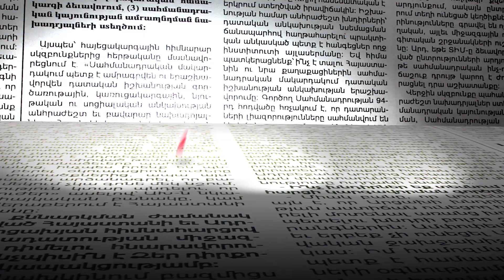Նորաբակ համայնքում ջրի ակունքները գտնվում են ադրբեջանական վերահսկողության տակ. Թագուհի Թովմասյան